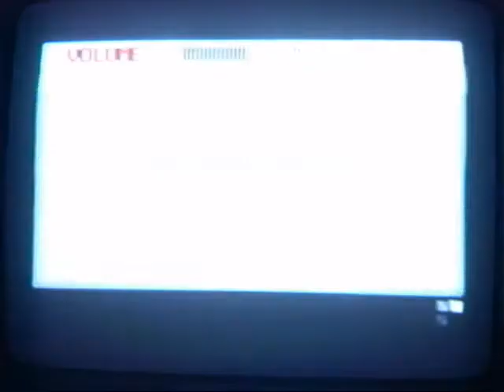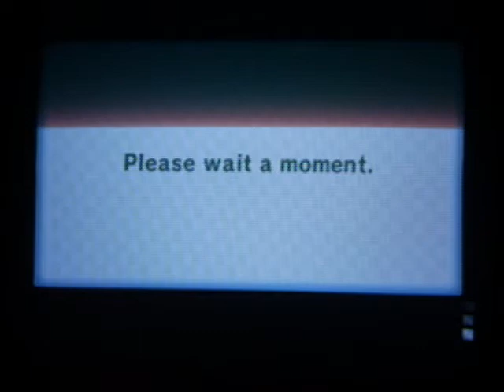Mario Kart Wii -- Online Gameplay (Worldwide)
Português (Brasil): Olá, este vídeo mostra eu jogando Mario Kart Wii Online, no Modo Worldwide, versus pessoas da Itália, Estados Unidos, Alemanha e Reino Unido. Comentários são bem-vindos aqui. Obrigado...

English: Hello, this video shows me playing Mario Kart Wii Online, in Worldwide Mode, versus people of Italy, United States, Germany and United Kingdoom. Comments are welcome here. Thanks...